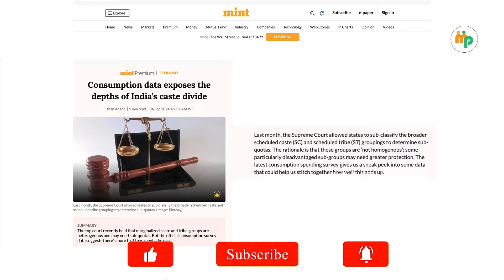இதனால் தான் இட ஒதுக்கீடு வேண்டும்!!!விளக்கும் ஆனந்த் ஸ்ரீனிவாசன்…